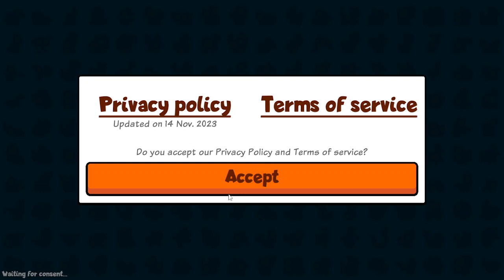THIS WEEKLY JUMPS